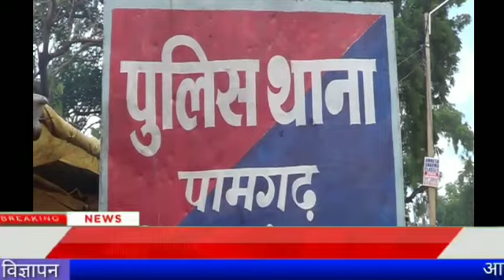महुवा शराब की तस्करी, एक आरोपी गिरफ्तार, आरोपी के कब्जे से 50 लीटर महुवा शराब जब्त